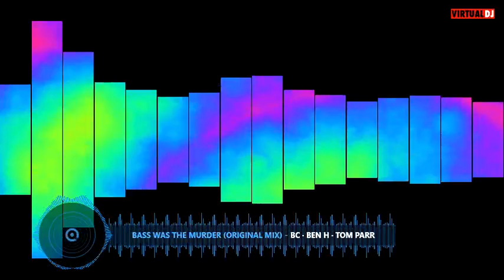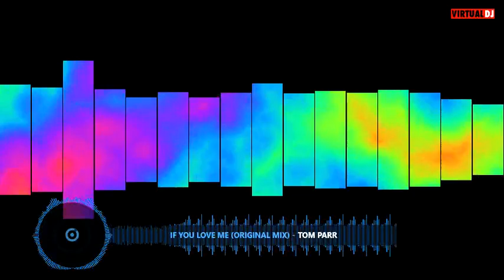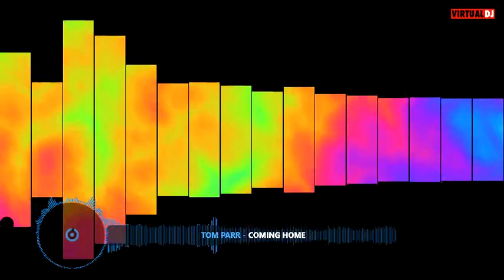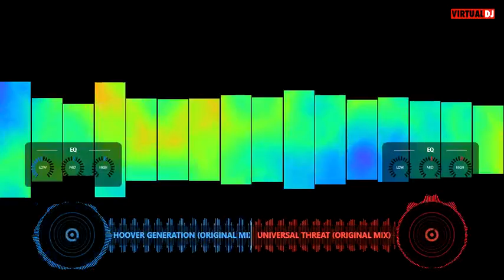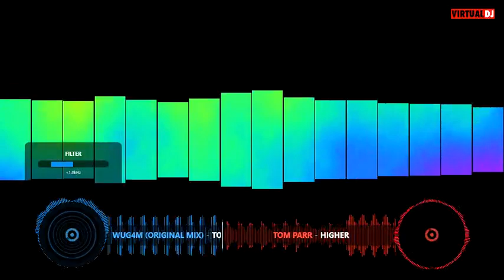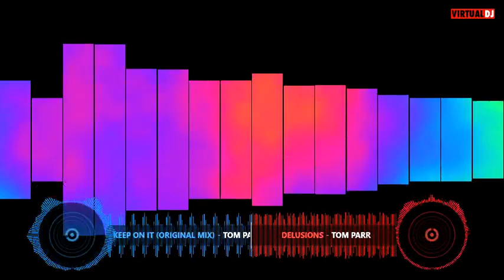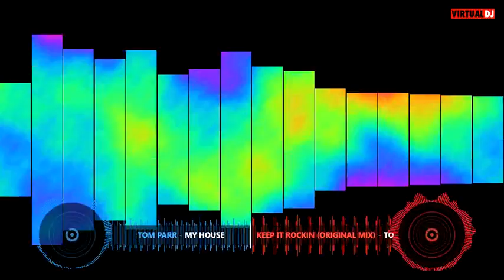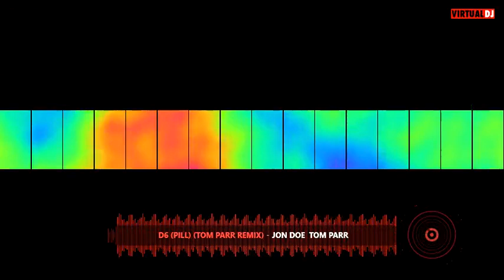TOM PARR BANGERS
Track list in video